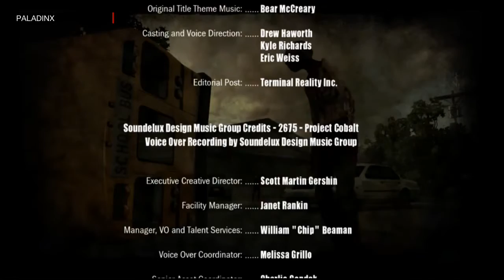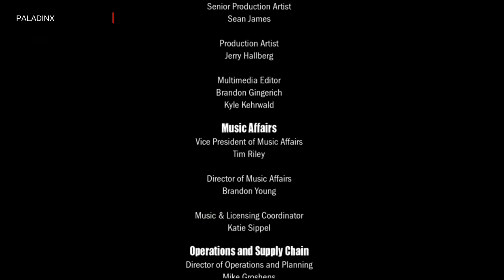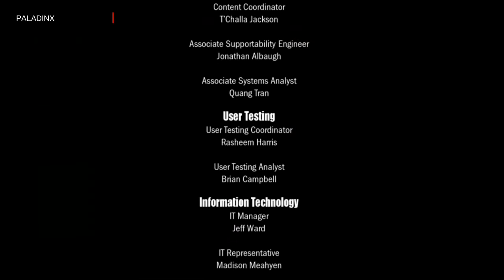The Walking Dead: Survival Instinct – Campaña en español - Firesign Stadium - ÚLTIMA parte - FINAL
The Walking Dead: Survival Instinct – Campaña en español - Firesign Stadium - ÚLTIMA parte - FINAL de campaña